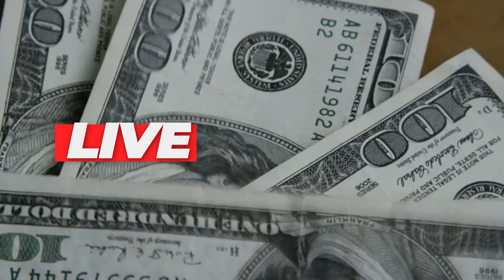💳MUITAS CONSULTAS NO SERASA SCORE, É RUIM OU BOM PARA MEUS PONTOS DO SERASA? SAIBA AQUI COMO.